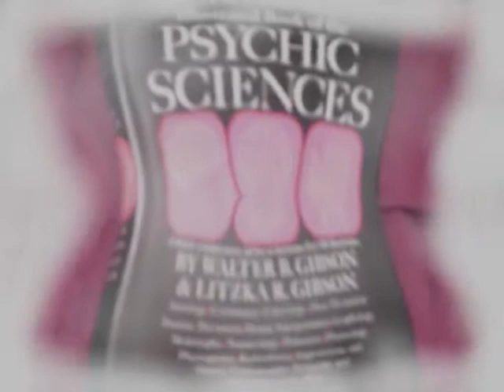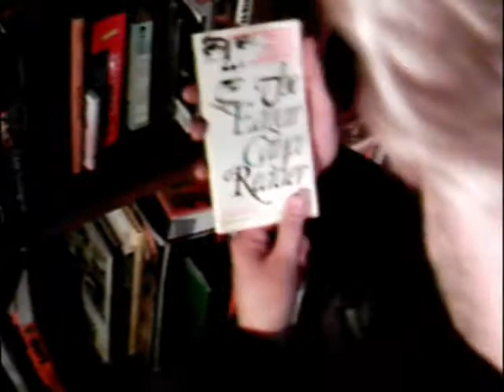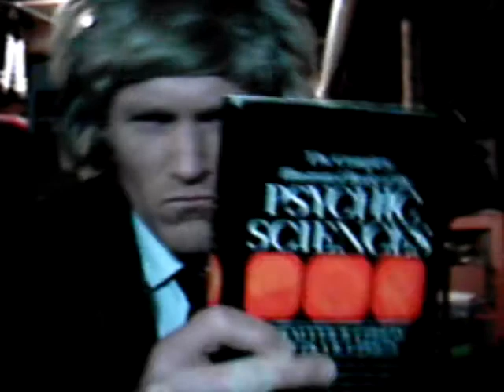Debunker: When Debunker's Away...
Lured away by The Laughing Man, Debunker's library of occult knowledge is left unguarded.